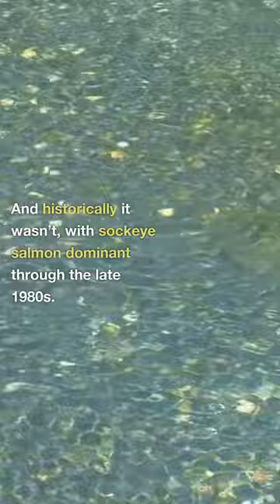Top 25 Best Bass Lakes in the West - 20 Lake Washington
20. Lake Washington, Washington
[21,934 acres] Smack-dab in the middle of the Seattle metropolitan area, it’s hard to envision the state’s second-largest natural lake as a bass fishing mecca. And historically it wasn’t, with sockeye salmon dominant through the late 1980s. But urban sprawl, changes in water quality and prey, and the introduction of exotic plants and fish combined to create one of Washington’s best bass fisheries, with smallmouth outnumbering largemouth. The top team at the Washington Bass Club’s Mike Albertson Open won with 19.14 — all smallies.